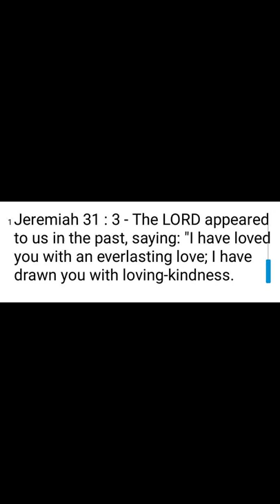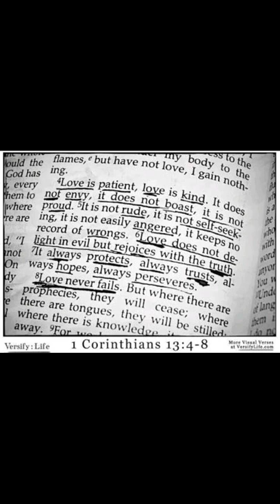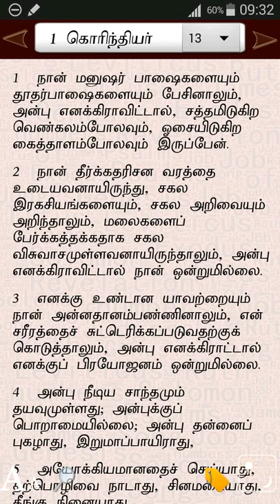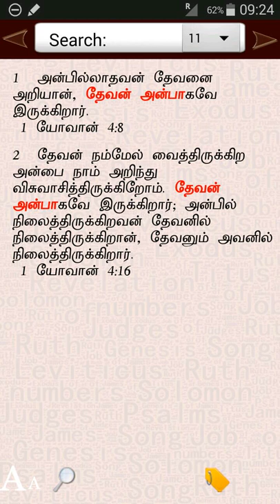அன்பின் அர்த்தம் - Definition of Love